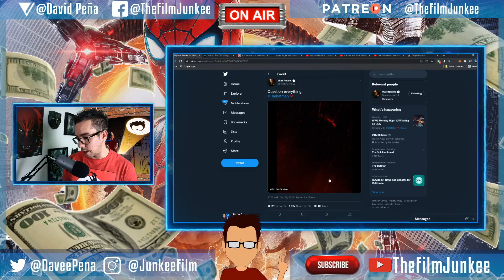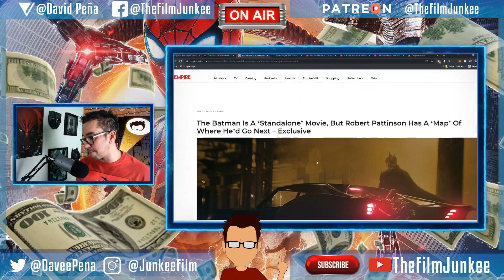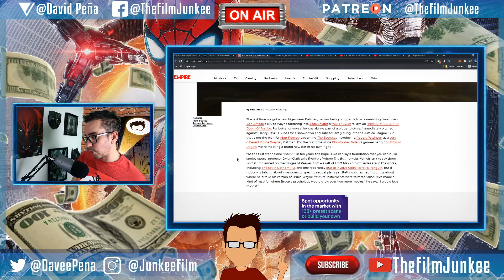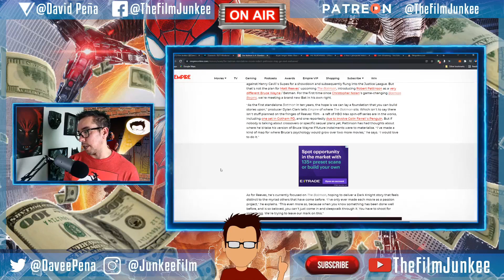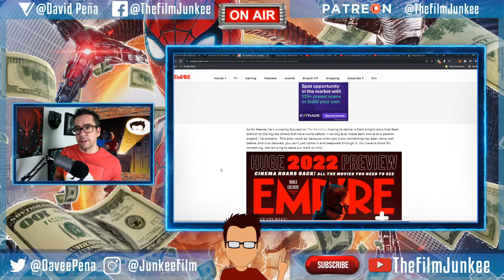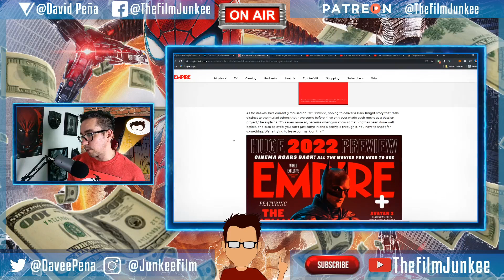The Batman Motion Poster, Empire Magazine Images, and Interviews - Film Junkee Shots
We have new content from The Batman from Empire magazine with interviews from Matt Reeves and Robert Pattinson. Matt Reeves also posted a new motion poster that shows the logo with Batman's head the Riddler's question mark.